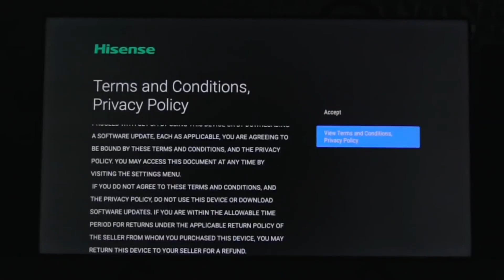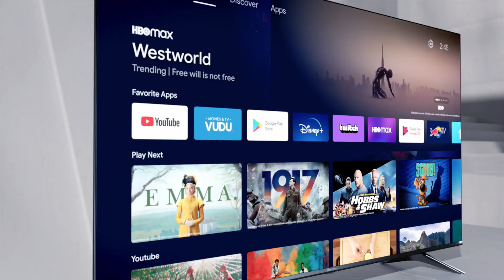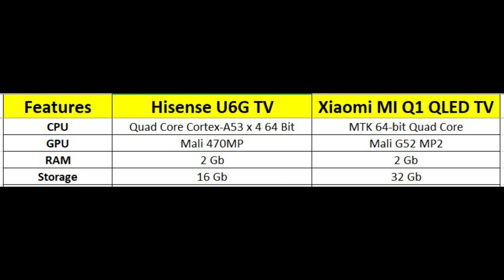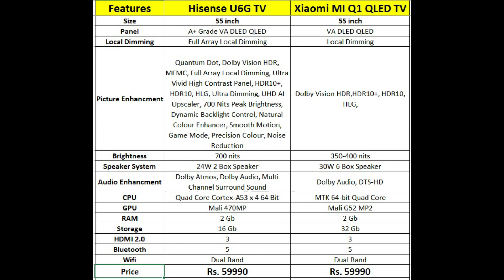Hisense U6G QLED TV Launched in India VS Mi Q1 QLED TV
Hisense Tornado
AmazonBasics Fire TV

Buying Link:

Redmi TV X 50inch
Redmi TV X 55inch
Redmi TV X 65inch

Best TVs:
Samsung AUE70
Samsung AUE60
iffalcon
Fire TV
LG
Samsung
Hisense
Hisense Tornado TV
Toshiba
Toshiba U7980 TV
VU

Hisense Big Billion Days Sale 2021